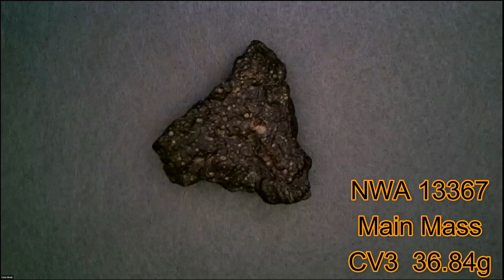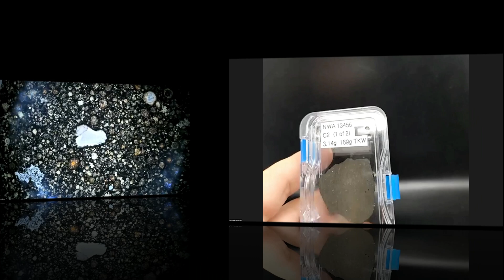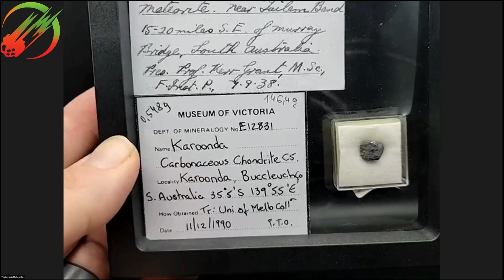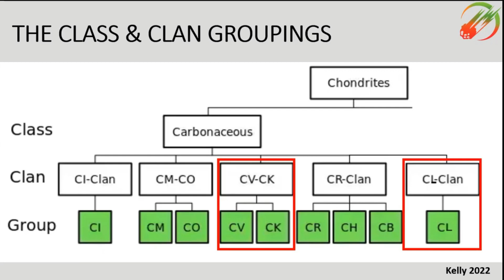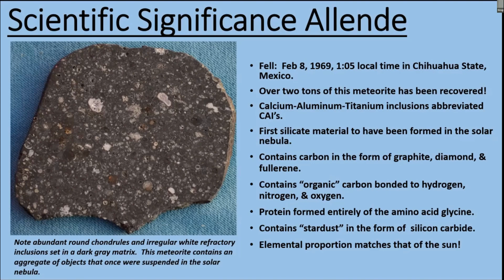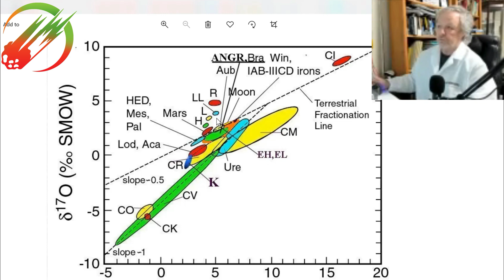Carbonaceous Meteorites pt2 Highlights ☄️ (CV,CK, CL, ungrouped) Knowledge Bolide Hangout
Welcome to the highest quality weekly meteorite education. Today we feature part 2 of Carbonaceous Meteorites ((CV,CK, CL, ungrouped classes).

Enjoy this highlight reel of the hour long Hangout full of Show & Tell.

I am Topher Spinnato, owner of Topherspin Meteorites LLC. I am an internationally trusted meteorite educator, importer, collector, and dealer. I am a proud member of the International Meteorite Collector's Association (IMCA #6236) the Meteorite Education & Trade Society (METS #6236), and I currently sit on the Board of Directors of the Meteorite Club as a “Pioneer Member” and I am the President of MeteoriteVault.com.